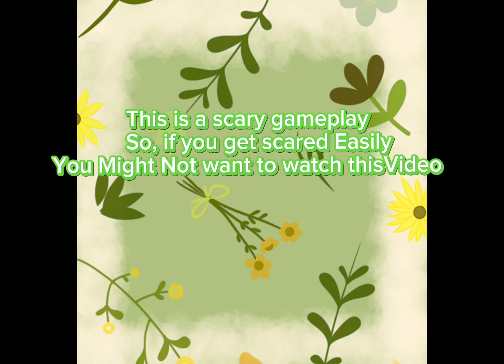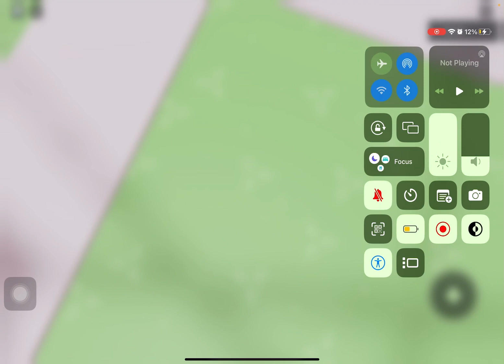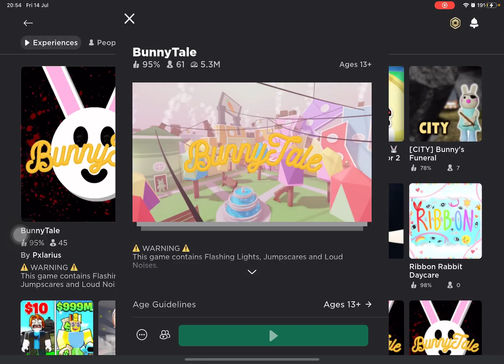I hope the game is Cute (it s not 🥲🥲)